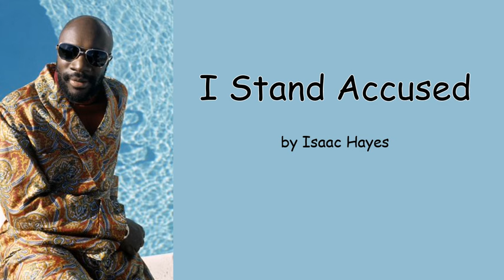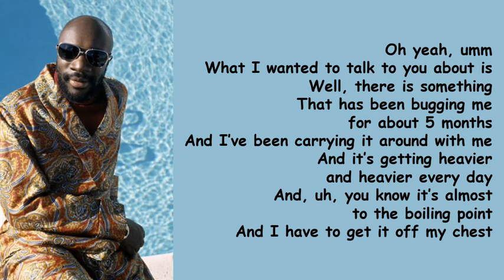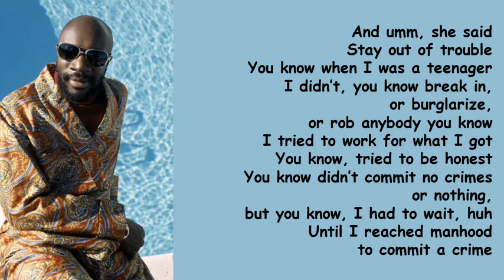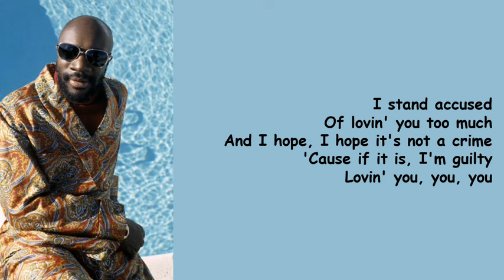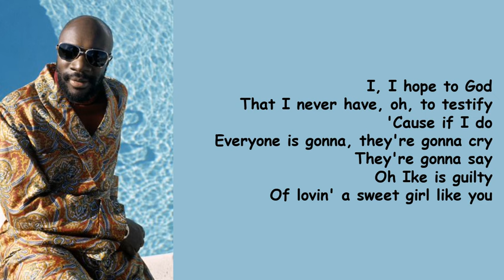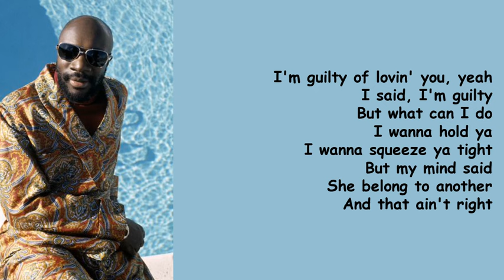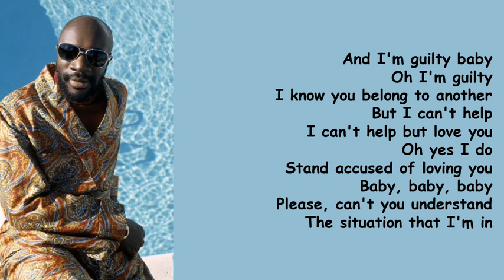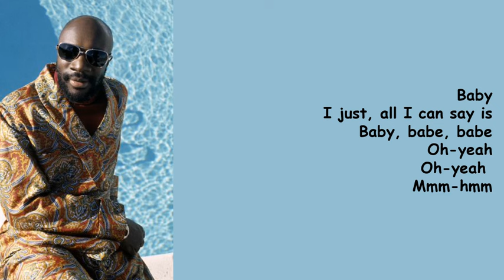I Stand Accused by Isaac Hayes (Lyrics)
I Stand Accused is a single on the album, The Isaac Hayes Movement.